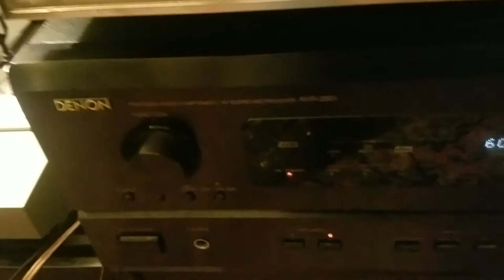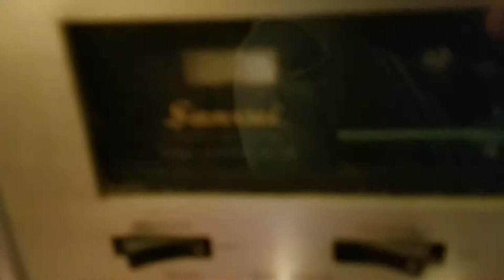Tube amp vs denon av receiver with tube buffer (behringer tube preamp) music demo bose 901 speaker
sansui 1000a tube receiver vs denon av receiver with behringer tube preamp